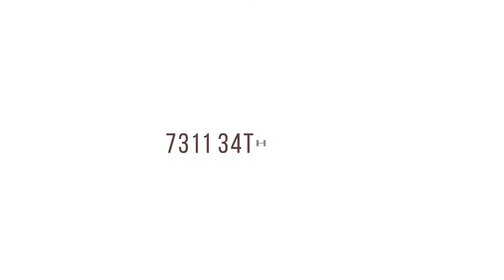7311 34th St, North Highlands Home for Sale - Tom Daves Team